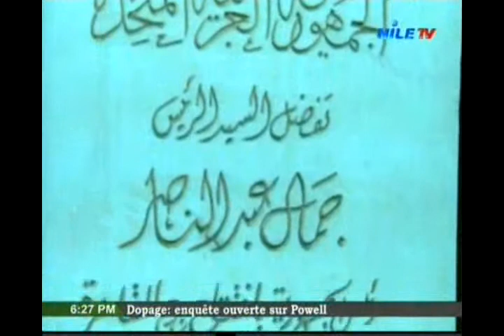Tresors d'Egypte 16 7 2013 2